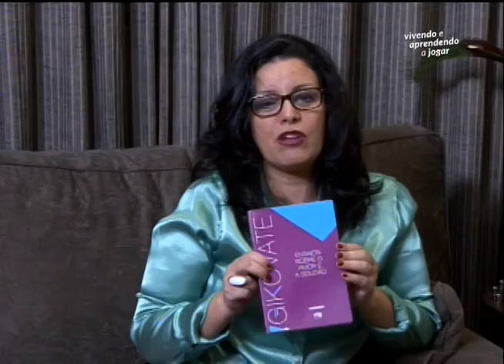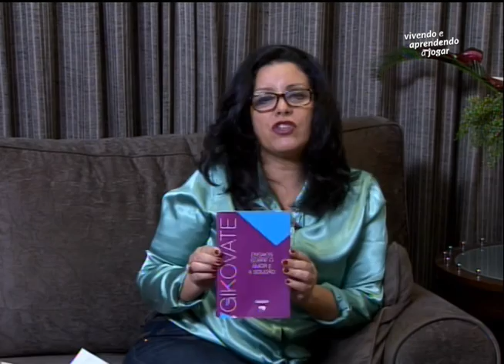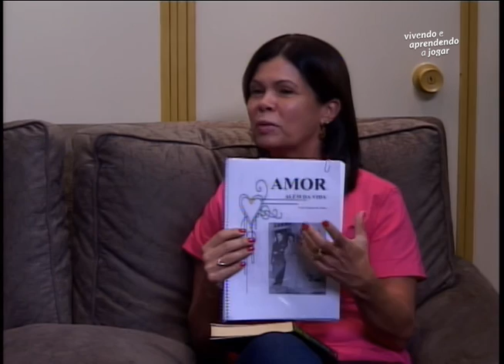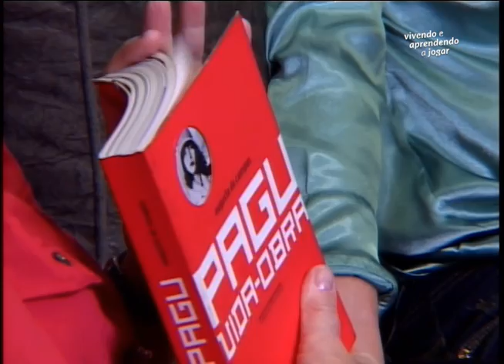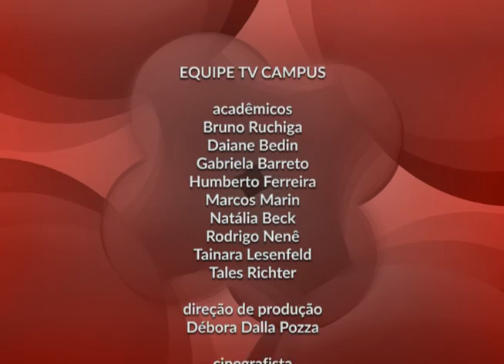Vivendo e aprendendo a jogar - 21/04/16